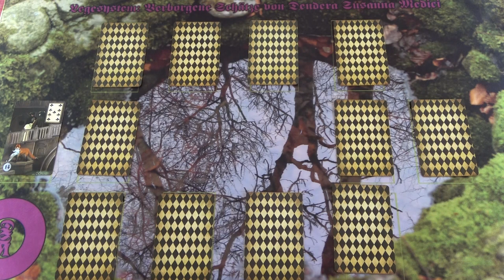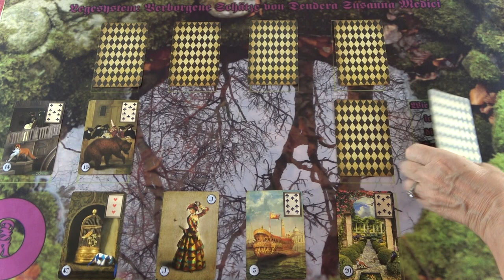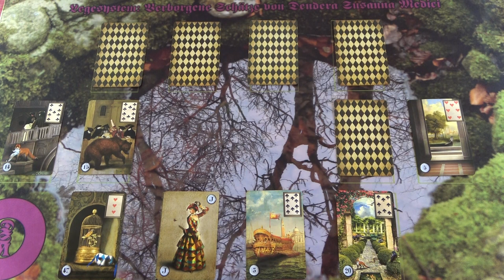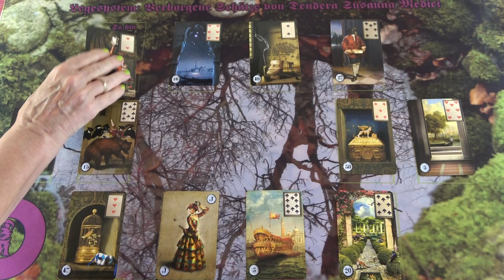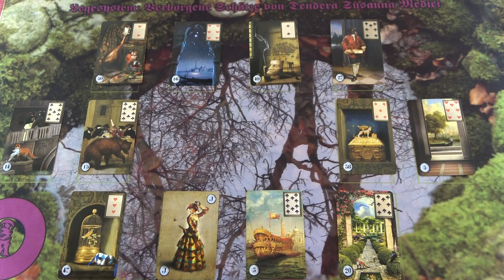A titkok forrása - Mit mutat ez a kut? Jóslás